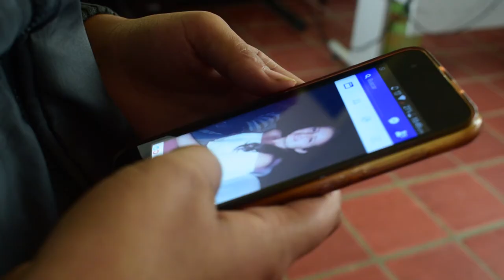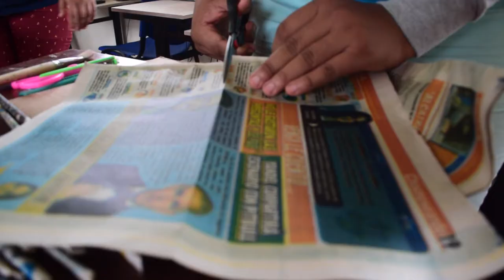Una gestora muy TIC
La protagonista de este caso de éxito es la gestora del Kiosco Vive Digital de la Vereda La Esperanza Jabillal que no solo encontró una forma de hacer dinero extra para su hogar a través del aprendizaje de manualidades con materiales reciclables; ella se toma muy a pecho la labor de hacer que las personas de su comunidad vean y entiendan la importancia y el alcance que tiene el internet al momento de mejorar la calidad de vida de personas de cualquier edad.